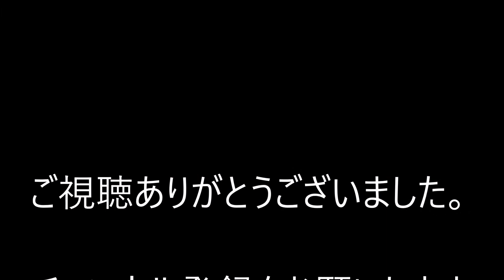南アルプス山脈の雪景色 令和３年１月